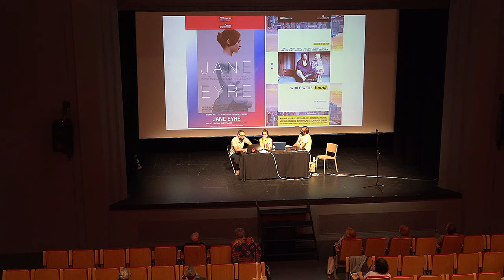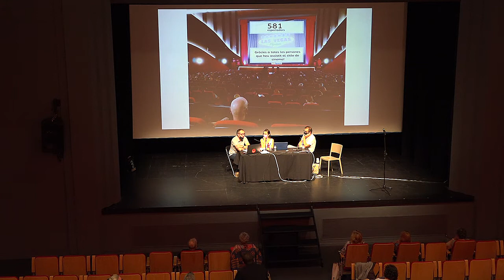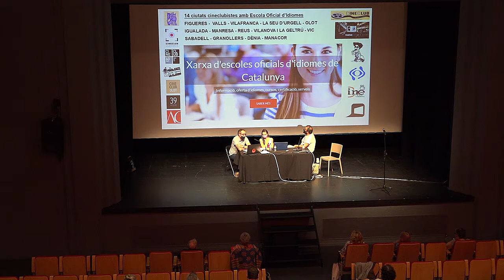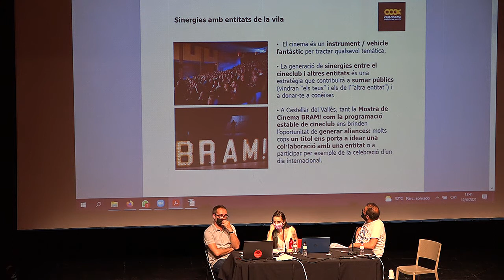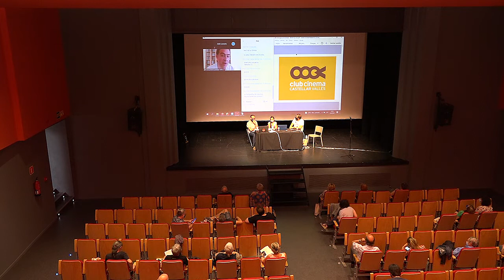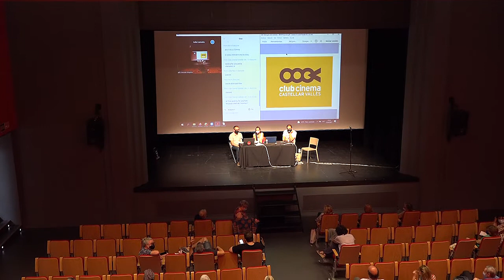XVI Jornades Cineclubistes a Figueres. "Sinergies entre cineclubs i altres entitats" 12/06/2021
En Quim Crusellas del Cineclub Vic, l'Àlex Portolés del Club Cinema Castellar del Vallès i el Xavier Cairó del Cineclub Diòptria de Figueres parlen de diferents experiéncies de cineclubs creant sinèrgies amb altres entitats, com per exemple escoles, casals i residències de gent gran o escoles oficials d'Idiomes.